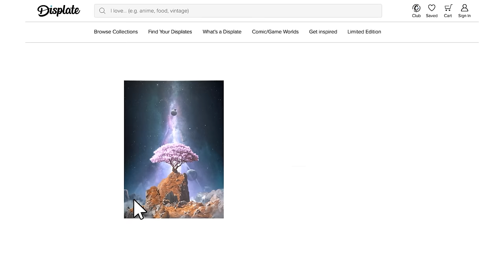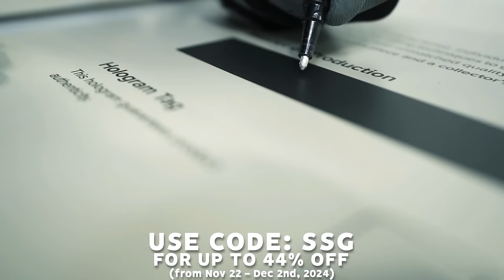Rocket League, but we SWAPPED SCREENS (it was impossible)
Check out: @ChiefBeefRL

Camera Settings:
FOV: 110
Distance: 270
Height: 110
Angle: -4
Stiffness: 0.75